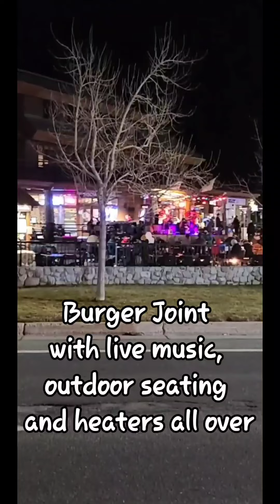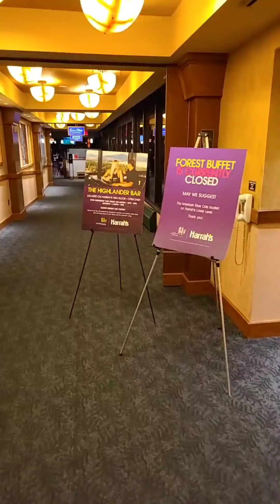Kikos 1 night/day in South Lake Tahoe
Kiko had a quick work trip to South Lake Tahoe, of course he went to check out the buffet!